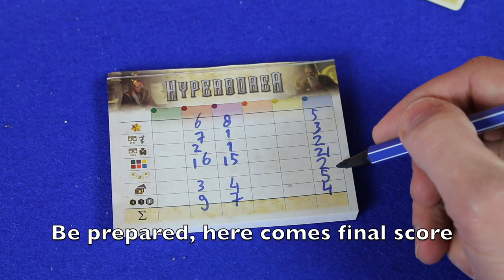A musical look at Hyperborea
The Happy Luza takes a musical look at Hyperborea

Music & Lyrics: Dave Luza

Featured game: Hyperborea
Designers:  Andrea Chiarvesio, Pierluca Zizzi
Publishers:  Asterion Press, Asmodee, Marabunta, Yemaia

Feel free to feature the song in your podcast, if you send me a link to the material, and point your listeners to this youtube channel.

This song was featured in episode 52 of Boardgame Blender. "Asymmetry".